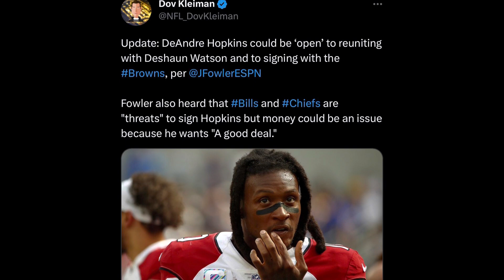Cardinals release All Pro WR DeAndre Hopkins…Bills or Chiefs on deck?